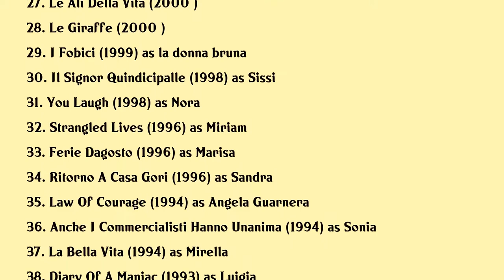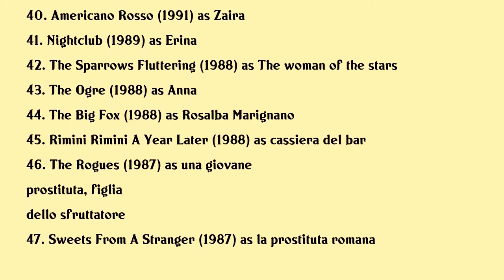Sabrina Ferilli Movies list Sabrina Ferilli| Filmography of Sabrina Ferilli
Sabrina Ferilli Full Movies List Filmography of Sabrina Ferilli

Latest movies of Sabrina Ferilli are:

1. Dreamfools
2. Motori Ruggenti
3. Super Vacanze Di Natale
4. The Place
5. Omicidio Allitaliana
6. Forever Young
7. Me Myself And Her
8. The Great Beauty
9. Vacanze Di Natale A Cortina
10. Voi Siete Qui
11. Caldo Criminale
12. Natale A Beverly Hills
13. The New Monsters Today
14. A Whole Life Ahead
15. Due Imbroglioni E Mezzo
16. Natale A New York
17. Eccezzziunale Veramente Capitolo Secondo Me
18. Lives Of The Saints
19. Dalida
20. Christmas In Love

Complete list of movies acted by Sabrina Ferilli are in this video.

Please Comment down your favorite movie of Sabrina Ferilli